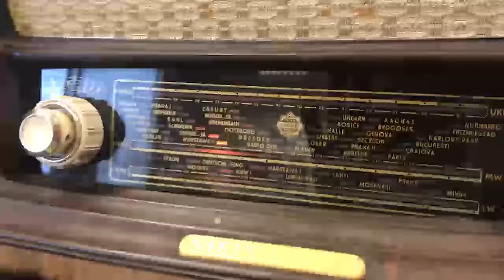WDR 2 "Szene im Westen"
Die URBIS sind die WDR 2 "Szene im Westen" Wochengewinner!